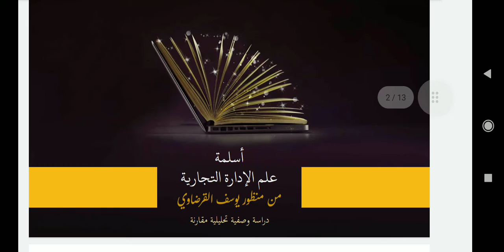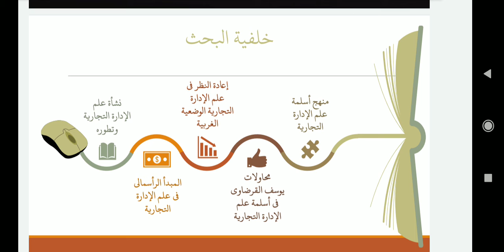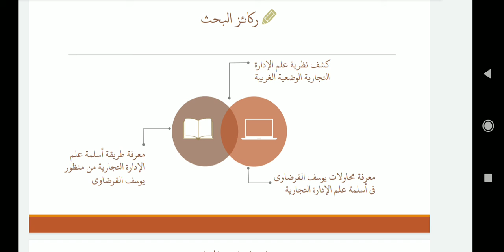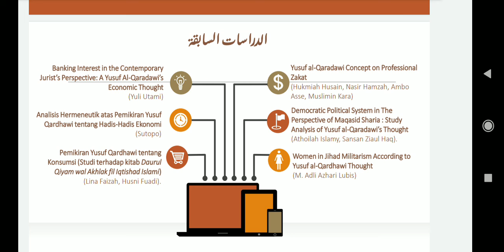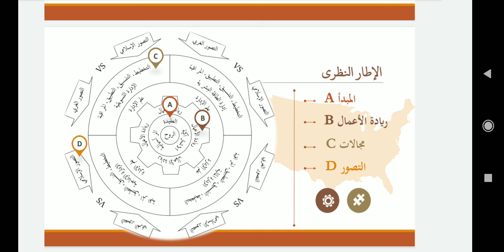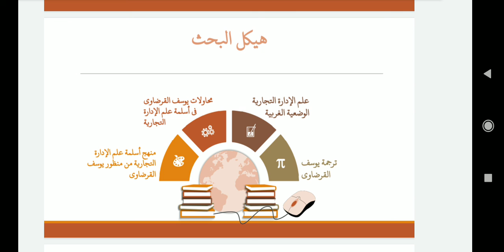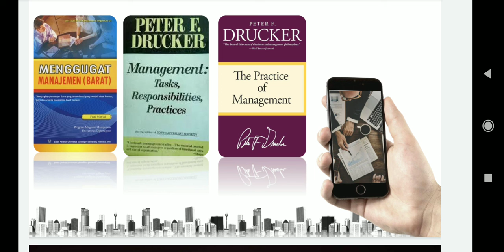islamisasi ilmu manajemen bisnis